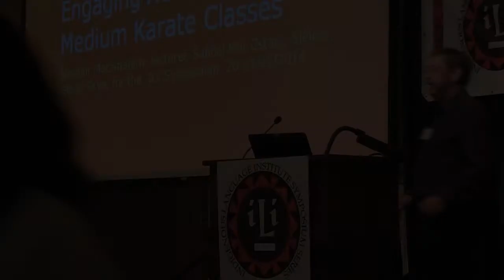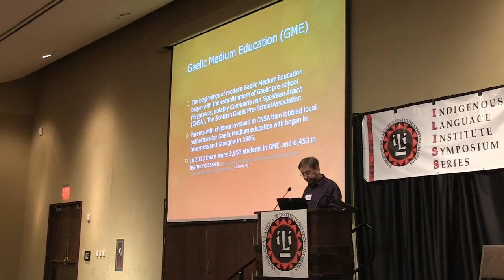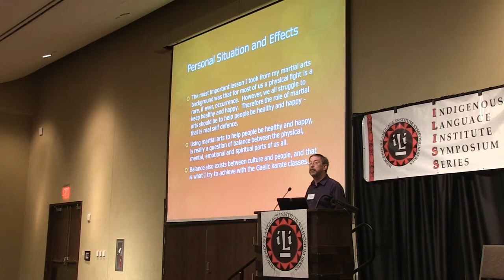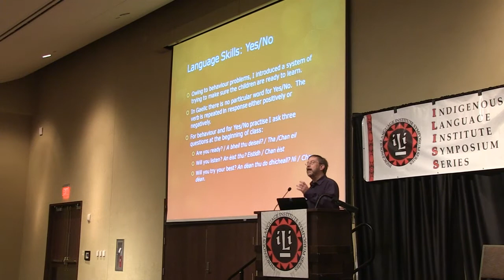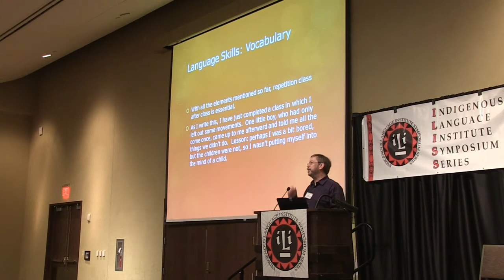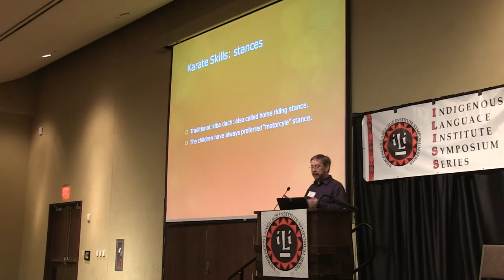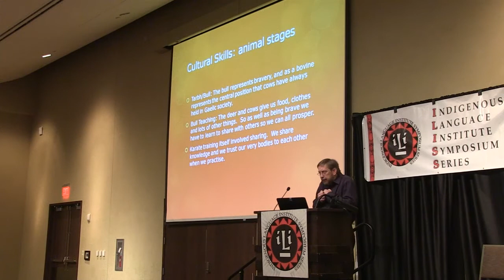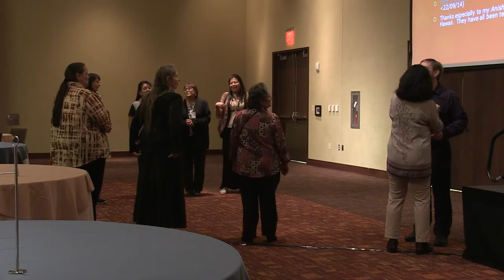Alasdair MacMhaoirn: Learning Through Engaging Activities: Gaelic Medium Karate Classes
Alasdair MacMhaoirn addresses "Learning Through Engaging Activities: Gaelic Medium Karate Classes" in his presentation at the ILIS 2014.